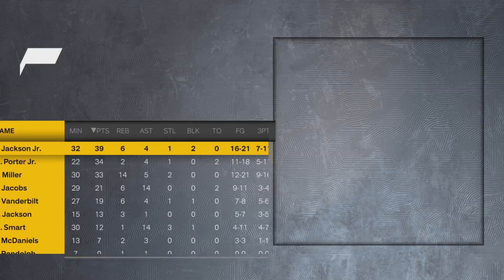MATCH UP OF THE DECADE! | Utah Jazz MyGM EP.62